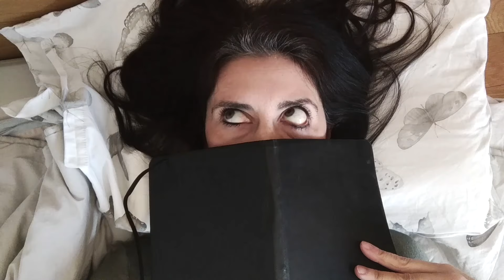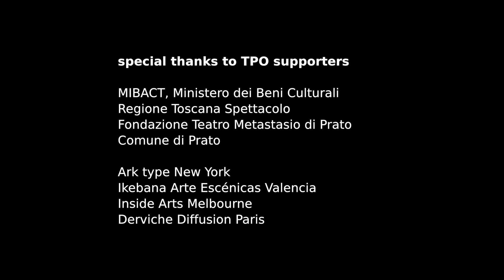" EVERYTHING WILL BE FINE // ANDRA’ TUTTO BENE // 会没事的 " - "Even in Greenland" videoclip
COMPAGNIA TPO // TONG PLAYROOM // MILLESSEI DISCHI

TITOLO
" EVERYTHING WILL BE FINE // ANDRA’ TUTTO BENE // 会没事的 "

• Concept - Lizhu Ren, Davide Venturini
• Dancers - Anna Balducci, Běla Dobiášová, Valentina Consoli, Lorenzo monti

The Song “Even in Greenland” is composed and played
by Federica Camiciola and Francesco Faciullacci, [NIK NAK]

Video and post producion
Federica Camiciola

special thanks to all TPO supporters:
Mubac, Ministero dei Beni Culturali
Regione Toscana Spettacolo
Comune di Prato
Arktype New York
Ikebana arte escénicas Valencia Inside Arts Melbourne
Derviche diffusion Paris